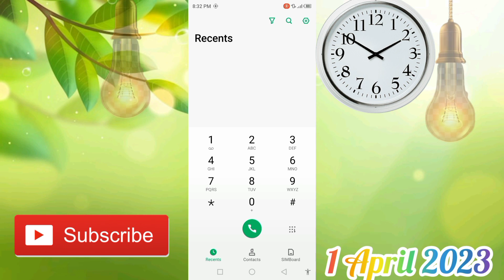Telenor New Monthly Net Package|Telenor 50GB Internet Package 2023|Technical Bhgdadi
Dosto;
aaj ki is video mein aapko Telenor ka new Monthly 50GB Internet Package Ka PTA chaley ga. isliye video ko full complete dekhen. agar video acchi Lage to video ko like aur channel ko subscribe Karen.thanks

Your Inquiries;
telenor internet package 2023
telenor 4g internet package
telenor internet package 2023 monthly
telenor 50gb internet package
telenor cheap internet package
telenor sasta internet package
telenor monthly package
monthly internet package
internet Package
telenor whatsapp package monthly